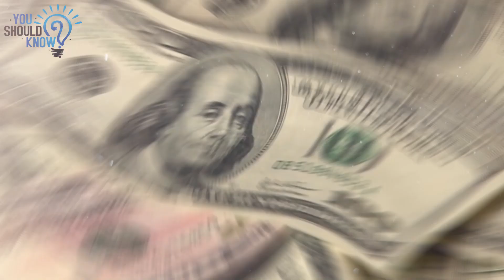This Man Explores 16th Century Shipwreck, Looks Closer And Races To Surface